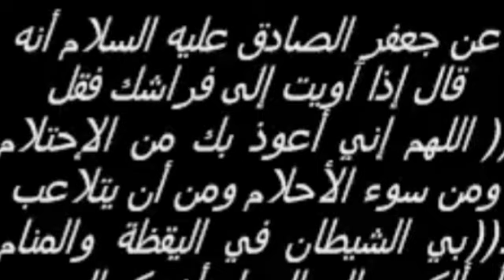أسهل طريقة للتخلص من الاحتلام